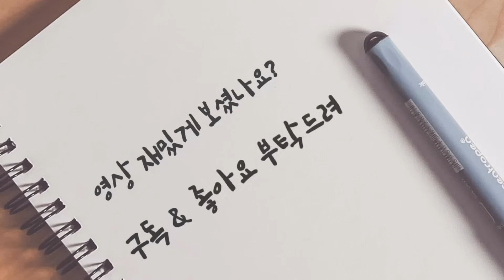창동필라테스 Pilates reformer (엣지필라테스 창동점 리포머 기구필라테스)